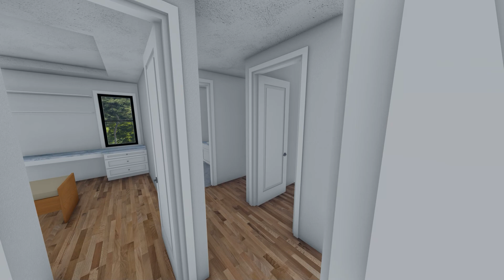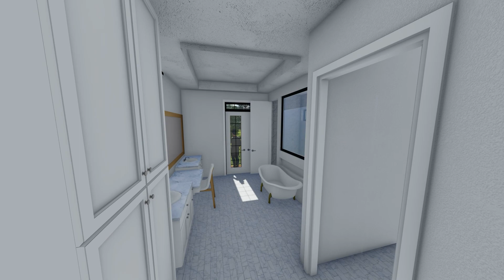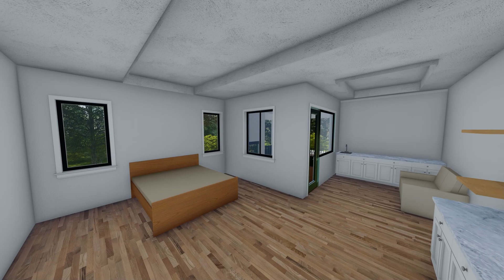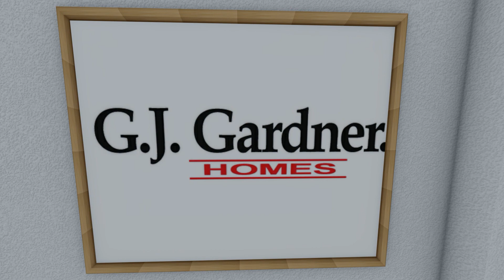Fontanilla Residence PhotoREAL Vid 11 (Exterior & Interior)